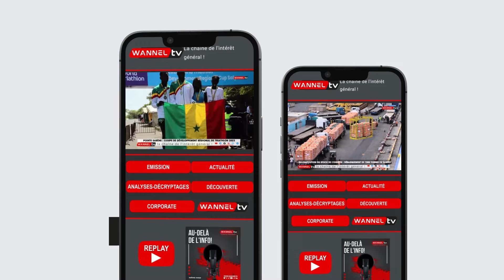PLAGE DE NGOR : COUP DE BALAI EXEMPLAIRE